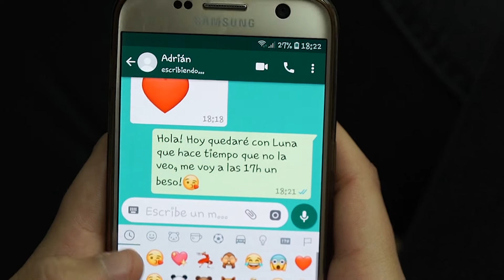¿Que es lo normal? - Impuls Jove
"Relacions tòxiques" és l'eix que vertebra el projecte que han realitzat un dels grups de joves de l'Impuls Jove, un projecte comunitari del Besòs-Maresme.

Amb aquests vídeos els i les joves volen visibilitzar un tema que els preocupa i que consideren important portar a debat: com construïm les relacions d'amistat i les sexo-afectives.

Ens fan sentir lliures les nostres relacions? Podem ser qui volem ser? Tenim pors? Què necessitem per sentir-nos segures? Han estat algunes de les preguntes que han guiat el procés de creació. Aquest no hauria estat possible sense Irene Colell, la tallerista audiovisual que ha acompanyat el grup durant la creació i el rodatge.